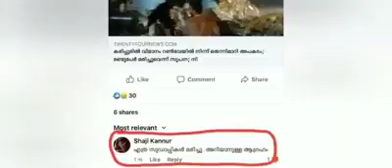മനുഷ്യത്വം മരിക്കാത്ത ഒരു ജനത ഇന്നും ഇവിടെ ജീവിക്കുന്നു എന്ന് ഓർമ വേണം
ചുടു ചോരയുടെ മണമുള്ള കറുത്ത ദുഃഖ വെള്ളിയാഴ്ച👆🖤 രാജമലയിലും കരിപ്പുരിലും മരണമടഞ്ഞവർക്ക്‌ ആദരാജ്ഞലികൾ 😢

ഞങ്ങളിൽ മതത്തിന്റെ വിഷം കുത്തിവെക്കാൻ നോക്കണ്ട👆
മനുഷ്യത്വം മരിക്കാത്ത ഒരു ജനത ഇന്നും ഇവിടെ ജീവിക്കുന്നു 🙏

🛬പറന്നിറങ്ങിയ അപകടത്തിൽ 👉 കൊറോണയെ ഭയന്നു മാറി നില്കാതെ
🚑 ആംബുലൻസും രക്ഷപ്രവർത്തകരും എത്തുന്നതിന് മുന്നേ തന്നെ സ്വന്തം വാഹനങ്ങളിൽ സഹായം എത്തിച്ചു കൊടുത്തുകൊണ്ടുകുകയും 👉 ഇന്ന് ക്വാറന്റീനിൽപോയ മനുഷ്യ സ്നേഹികളായ എന്റെ  സഹോദരങ്ങളെ 🤝 നിങ്ങൾക്കു ഞങ്ങൾ ഏല്ലാ  മലയാളികളുടെയും സ്നേഹം നിറഞ്ഞ ഹൃദയഭിനന്ദനങ്ങൾ 🙏

voice of malayali